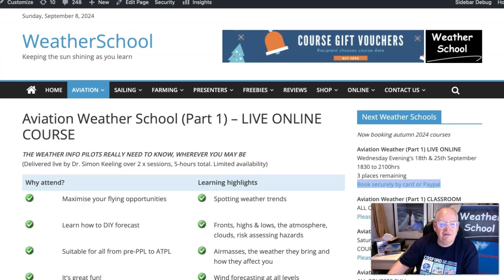Flying Week & Weekend Ahead (9/9/24)